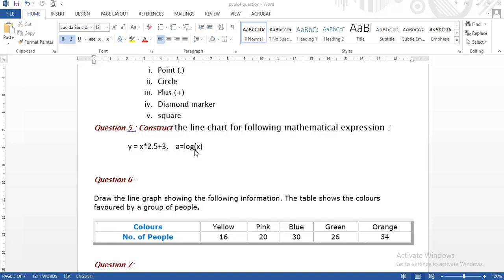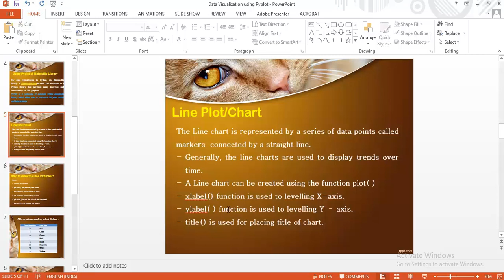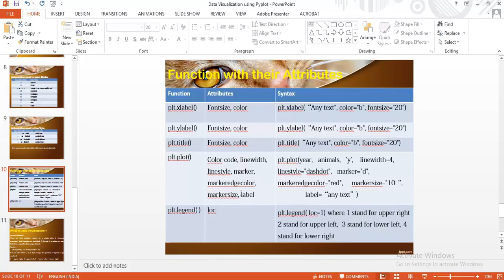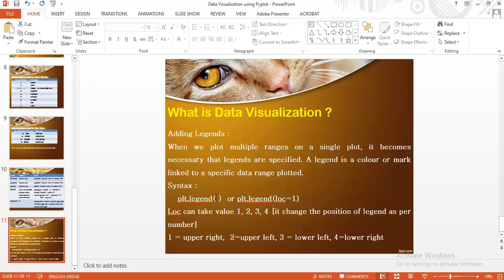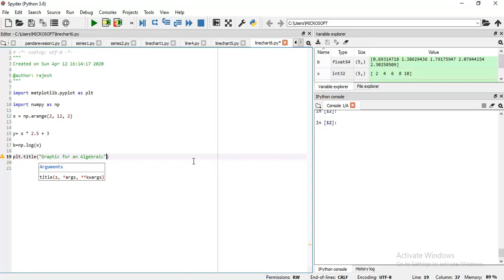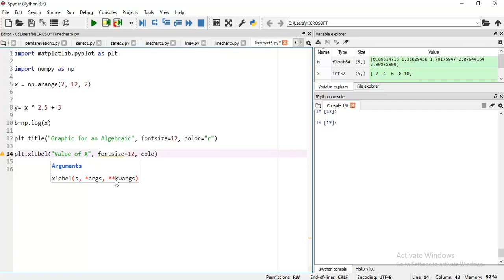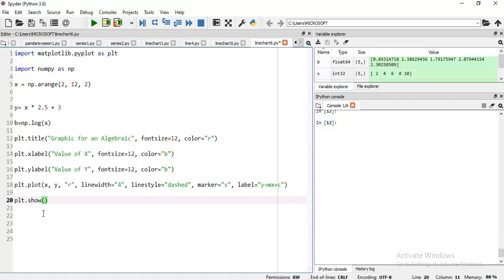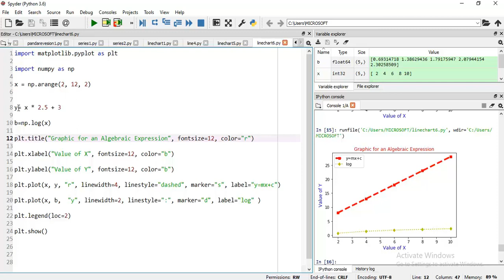Line Chart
LIne Chart Mathematical Equation